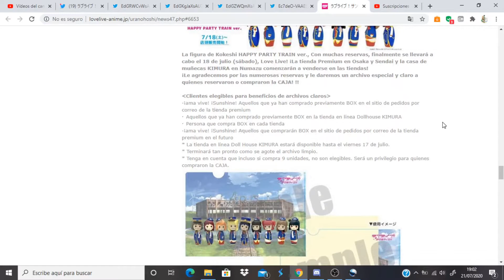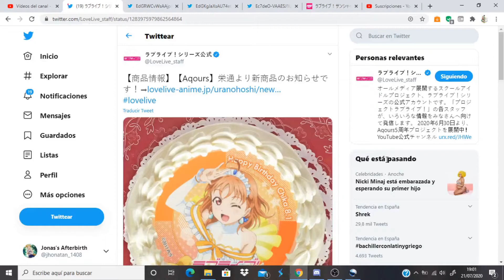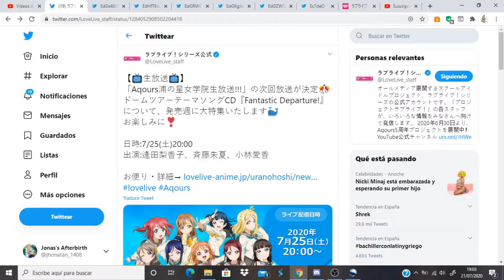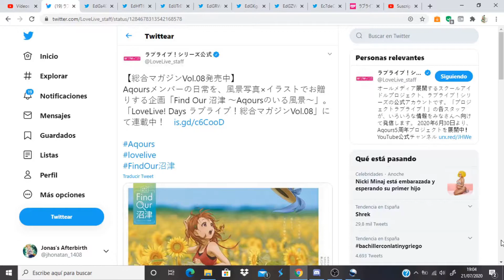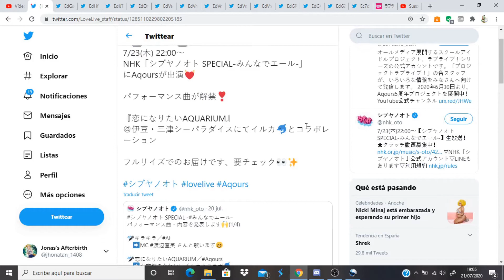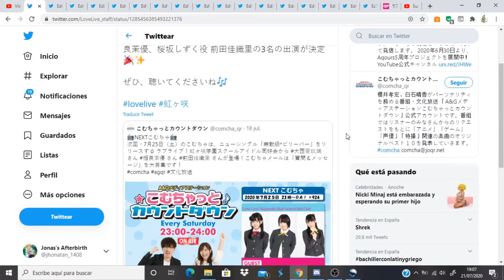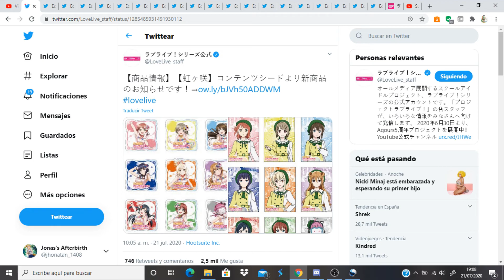Love Live! News: Aqours and PDP Lives Details, Merch Aqours and collaboration SIFAS